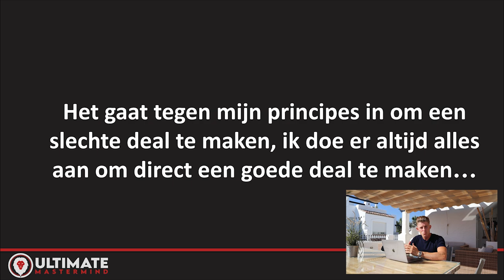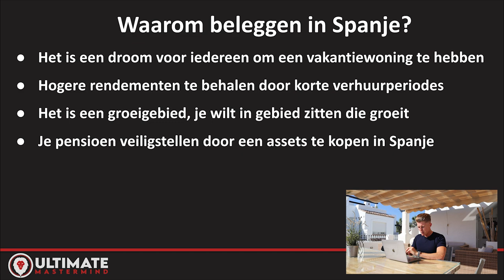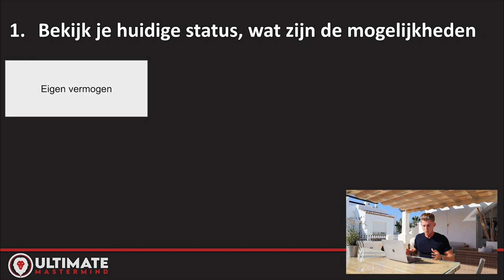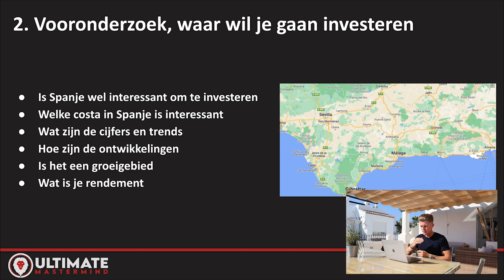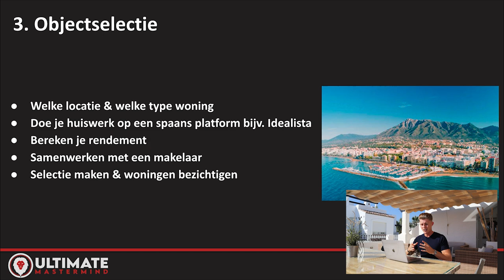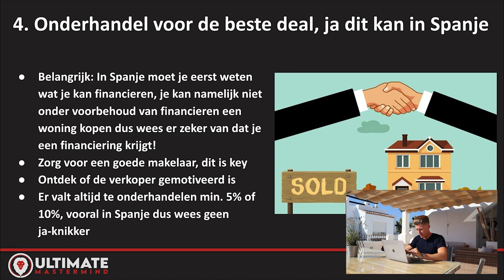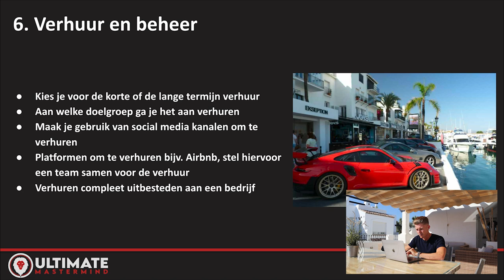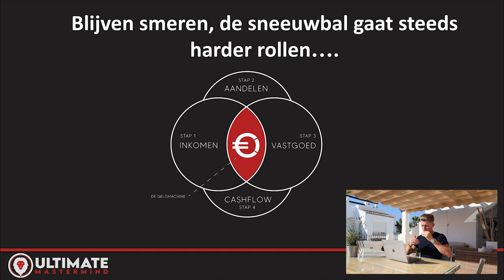Hoe Koop Je Een Woning In Spanje En Wat Levert Het Je Op...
Bekijk samen met mij tijdens een vrijblijvend 1-op-1 gesprek wat jouw mogelijkheden zijn voor het vastgoed in Spanje door op deze link te klikken